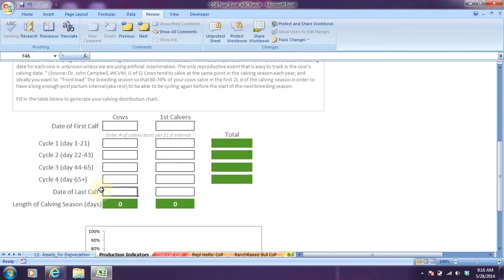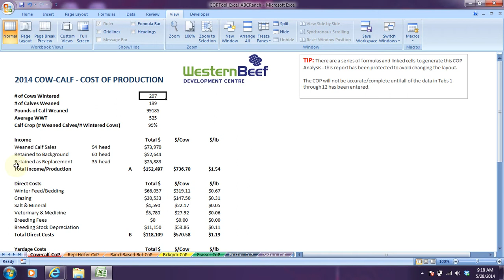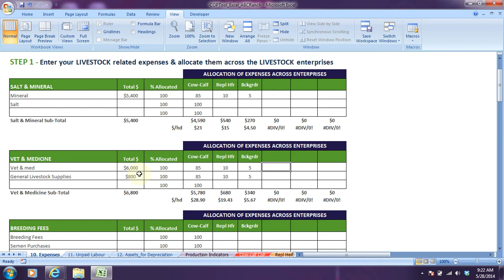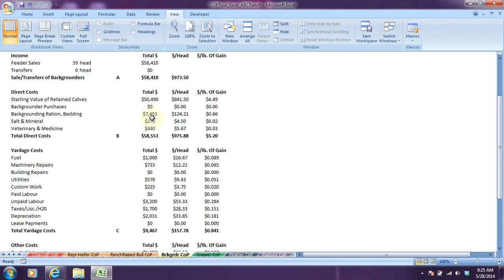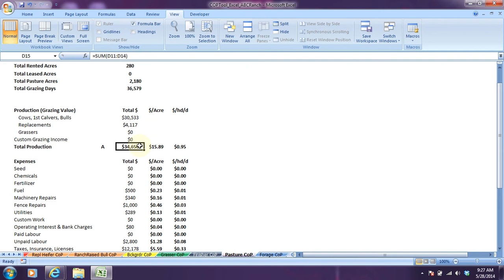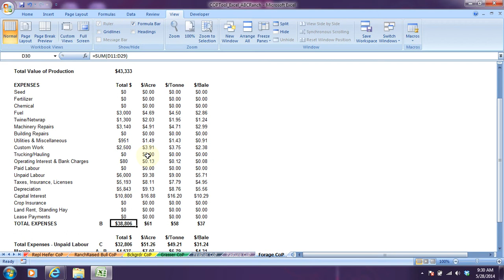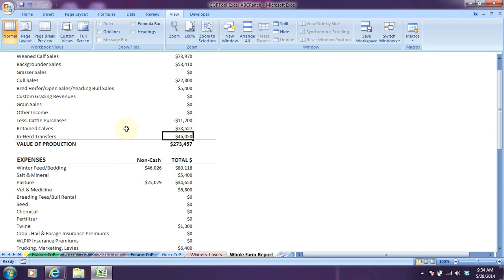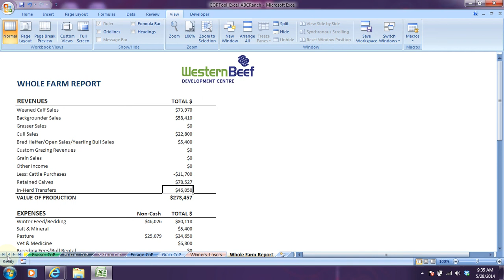WBDC - COP Calculator - ABC Ranch - COP Summary Reports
In this tutorial you will have a chance to see the individual cost of production summary reports for each enterprise on ABC Ranch as well as the Winners & Losers Report and Whole-Farm Report. To download the ABC Ranch profile and fully populated COP Calculator file please visit WBDC's